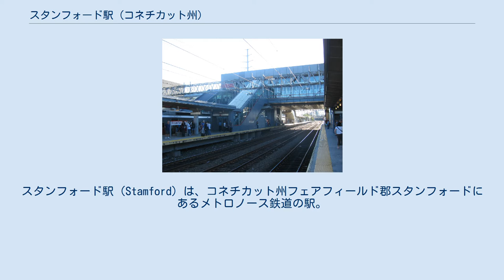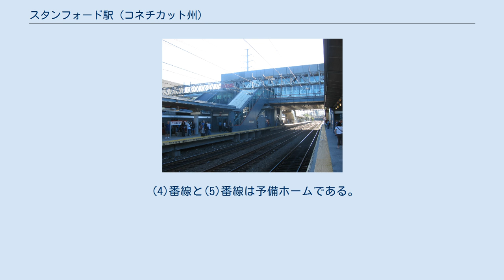スタンフォード駅 (コネチカット州)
スタンフォード_(コネチカット州)
スタンフォード駅（Stamford）は、コネチカット州フェアフィールド郡スタンフォードにあるメトロノース鉄道の駅。
 メトロノース鉄道（コネチカット州交通局）のニューヘイブン線の駅である。
 アムトラックの北東回廊線の一部でもある。
 この駅からニューヨーク州にあるグランド・セントラル駅（メトロノース経由）とペンシルベニア駅（北東回廊線経由）に行ける。
スタンフォードは大都市であり、利用者も多い駅である。
 この駅は主にメトロノース・ニューヘイブン線の列車がとまる。
ピーク時（通勤時間）には3～7分以内に列車がくる確率が高い。
ニューヘイブン線では主要駅の一部である。
スタンフォードは大都市であり、ニューヨークの通勤以外にも、スタンフォード駅に向かう通勤（いわば、リバースコミュート／逆通勤）も多い。
半分以上の列車は当駅どまりである。
 アムトラックにとっても主要な駅であり、ほとんどの列車が停まる（高速列車、アセラ・エクスプレス含めて）。
 止まる列車は： ピーク時に当駅とニューロンドン駅のあいだを走る普通列車。
 4面5線（単式2面、島式2面）のホームを持つ高架駅である。
各ホームは地下道や跨線橋で結ばれている。
島式のホーム有効長は12車両に対して、単式のホーム有効長は10車両。
 線路の番号は中の順から始まる。
 1番線は2、3番線の間を通り、ホームに面していない。
 (4)番線と(5)番線は予備ホームである。